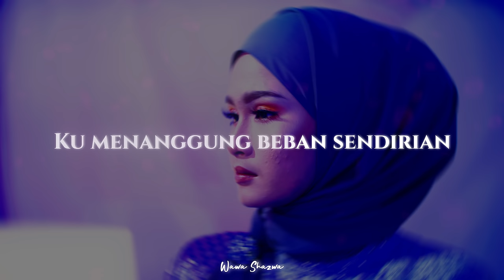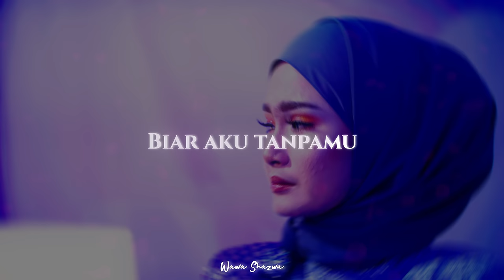Undur Diri - Wawa Shazwa | Lirik Video Rasmi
Jom dengarkan single terbaru dari WawaShazwa berjudul

Artis : Wawa Shazwa
Penulis lirik: Hakim Hakimi & Te Ha (Nova Music (M) Sdn Bhd)
Komposer: Ayu Rizki Yani (PT.Safinah Musik Entertainment)

Penerbit & Penatar Vokal : Eddie Hamid

Lirik :
Sayang Engkau Tancapkan Luka
Sehingga Buatku Merana
Menangis Semalam Penuh Sambil Mengingatmu
Apakah Sudah Habis Cintaku

Sakit Hati ini ku tahan
Ku menanggung beban sendirian
Engkau yang aku banggakan
Kini telah hilang
Pudar dari semua ingatan

Ku lambaikan tangan
Ku lambaikan tangan
sebagai tanda
Aku telah menyerah
Biar sakit di tahan
Perih ini ku simpan
Melepas pujaan

Aku undur diri
Aku undur diri
Kerna sudah tidak kuat lagi
Biar aku tanpa mu
Dan rela melepasmu
Tambatan hatiku

*Music*

 Ku lambaikan tangan
Ku lambaikan tangan
Sebagai tanda
Aku telah menyerah
Melepas pujaan

Aku undur diri
Aku undur diri
Dan rela melepasmu
Tambatan hatiku

Ku lambaikan tangan
Ku lambaikan tangan
Sebagai tanda
Aku telah menyerah
Melepas pujaan

Aku undur diri
Aku undur diri
Dan rela melepasmu
Tambatan hatiku

Tamat

FIND US, NOVA MUSIC MALAYSIA.
For artist show bookings/enquiries, please contact Nova Music at : 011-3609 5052 ( Linda )